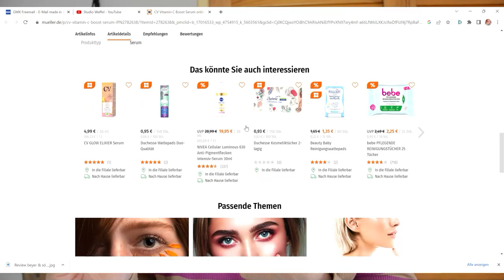Cadea Vera 10% Vitamin C Serum von Müller